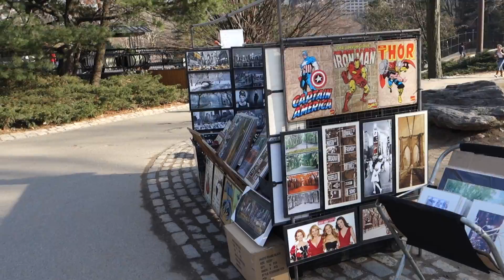walk in Central Park in Manhattan